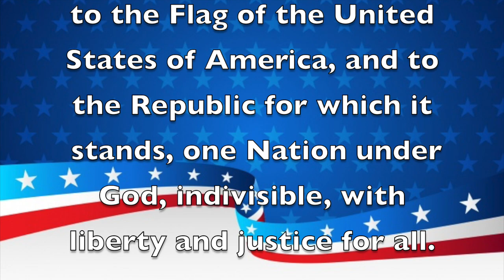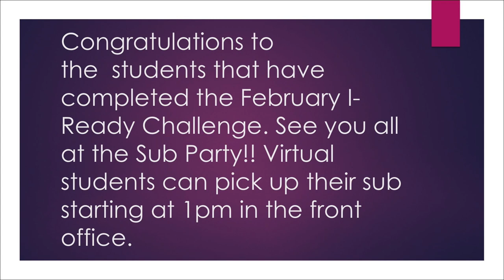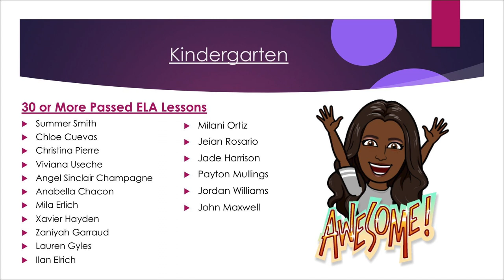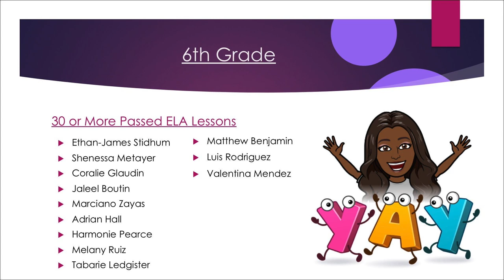Morning Announcements March 2nd, 2021